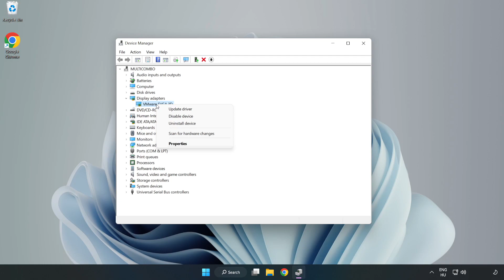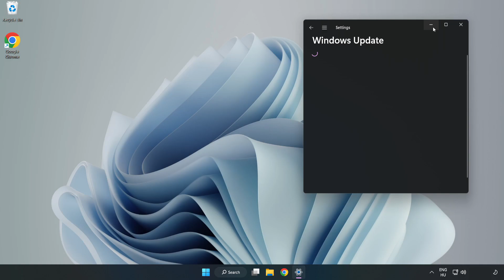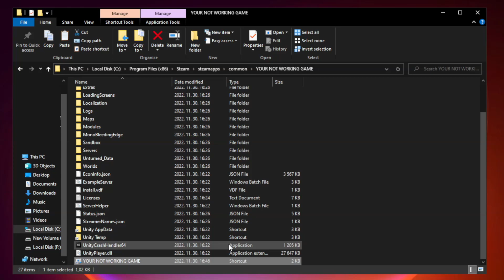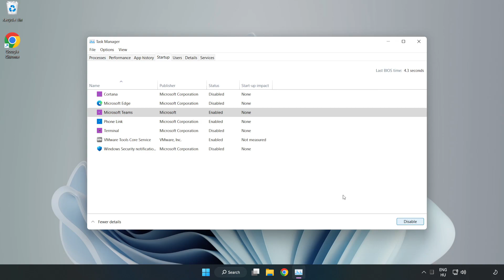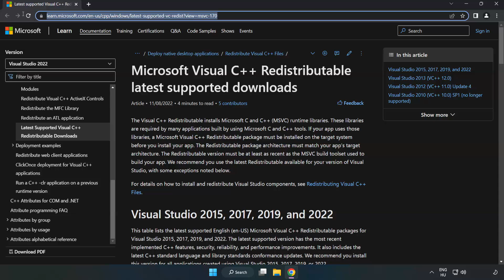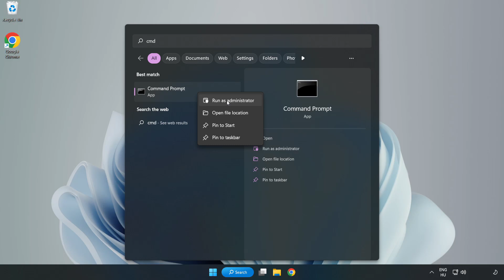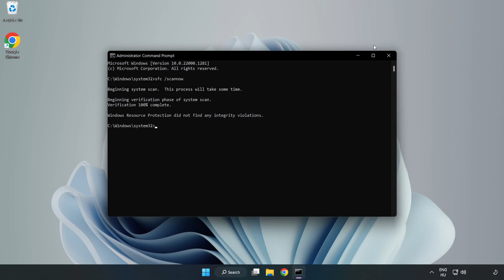How to FIX Sniper Elite 4 Not Responding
I'm going to show How to FIX Sniper Elite 4 Not Responding